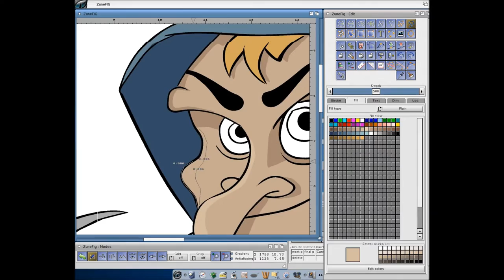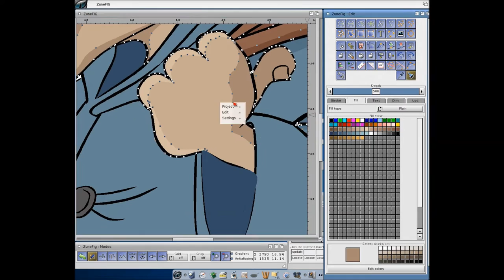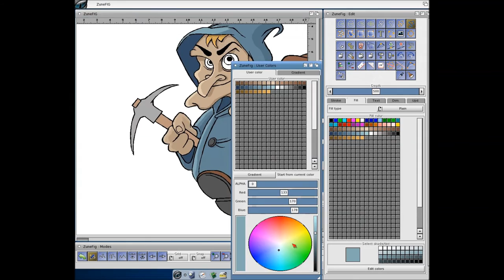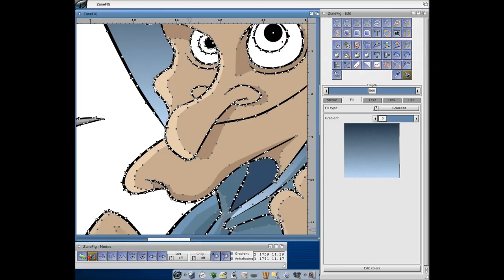ZuneFig Painting Part 3